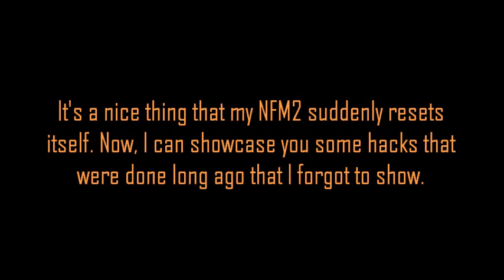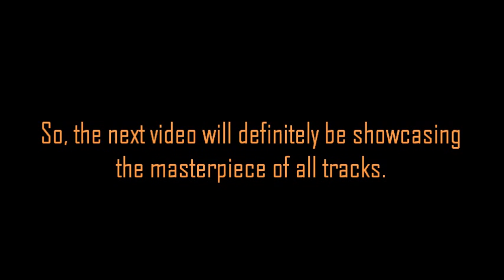Need For Madness A9 - Introductory Stages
Hey guys! It's been a while! After some time in the dark, I managed to finish a few hacks on Java, and I will be showcasing some new tracks. Enjoy the vid, as you have seen 85% of the progress on this version!

First music: Dragonforce - Through the Fire and Flames
Second music: Wintersun - Time(Instrumental)
Third music: Metallica - Battery

Be sure to watch the final video! It's probably gonna be around September.